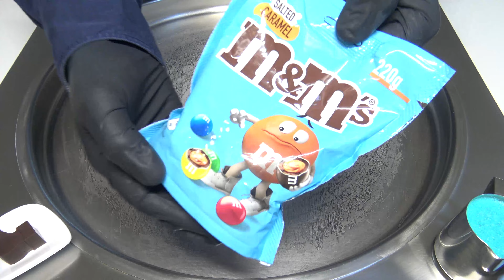M&M's Salted Caramel Ice Cream Rolls | Food Art | ASMR | oddly satisfying | rolled ice cream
This video shows how to make stir fried / rolled ice cream with M+Ms Salted Caramel. Oddly satisfying ASMR street food sound, very relaxing, no talking and 4k uhd video.

For full binaural ASMR experience please enjoy the video with 🎧🎧🎧 headphones 🎧🎧🎧.